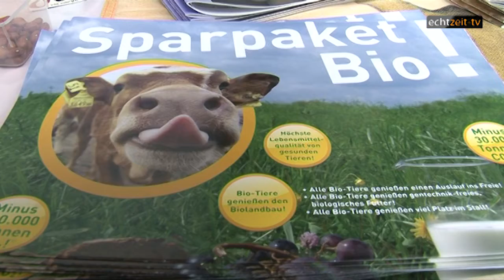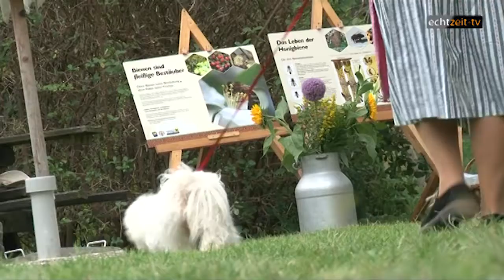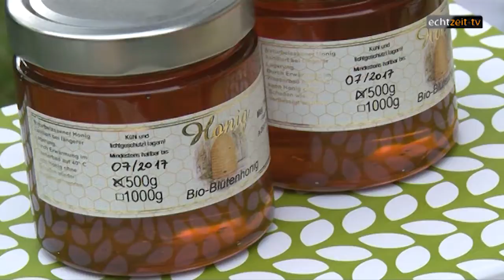Biofest in der BaBioL Reichenau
Zum Ausklang des Sommers gemütlich ein paar Stunden in der Sonne sitzen, den traumhaften Ausblick geniessen und sich den Bauch mit köstlichen Bio-Schmankerln vollschlagen. Dazu a guate Musik und abwechslungsreiches Rahmenprogramm.

Interview: DI Karl Erlach Obmann BIO AUSTRIA NÖ